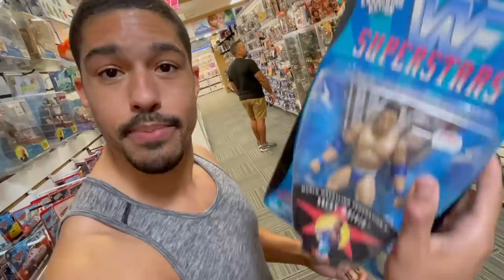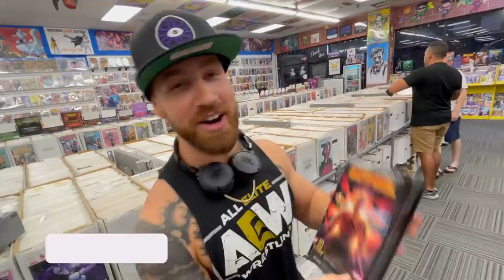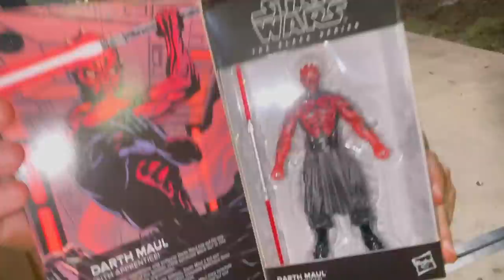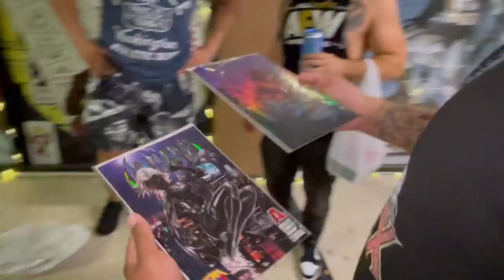Toy Hunt Vlog • AEW Super Fig Hunt • Acme Superstore Longwood, FL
Toy Hunt Vlog turns to AEW Super Fig Hunt at Acme Superstore Longwood, FL, USA!

Ethan Page takes Anthony Bowens .. aka the godfather of toys, Skye Blue, Dante Martin .. the human bouncy ball & the debuting Alan "Six Inch" Angels on an epic FigHunt in the Orlando area!

L8E5B2